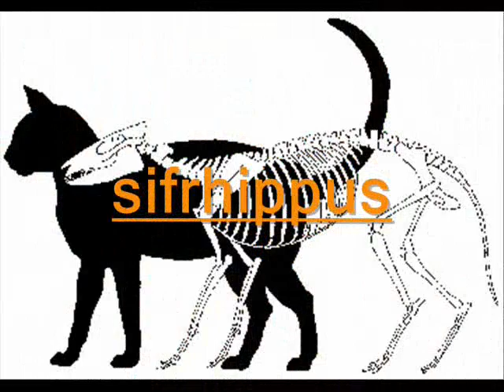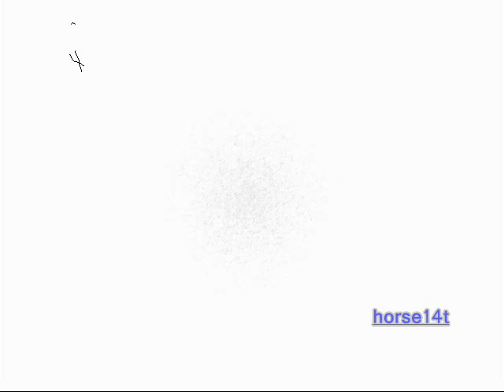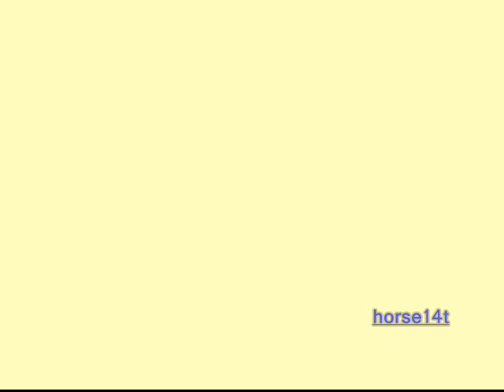Tribute to Darwin's fox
Discovered by Charles Darwin during his voyage aboard the Beagle, Darwin's fox is one of the smallest fox species in the world, with a stout frame, elongated body and short legs. The muzzle is small and thin and extends into a rather rounded forehead, and the tail is relatively short and bushy. The thick coat is a dark grizzled grey to almost black colour, with a distinctive rusty-red colour on the lower legs and around the ears. The abdomen, chest, underside of the muzzle and the inside of the ears are a pale cream to white colour, and the tail is dark grey.